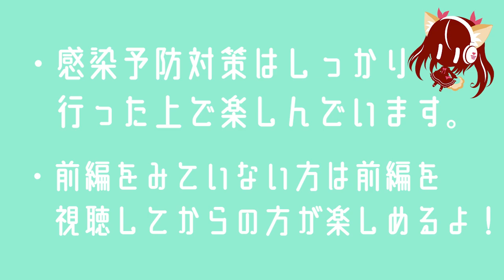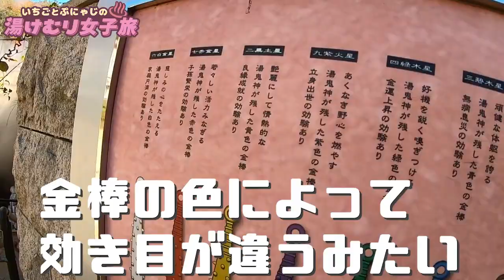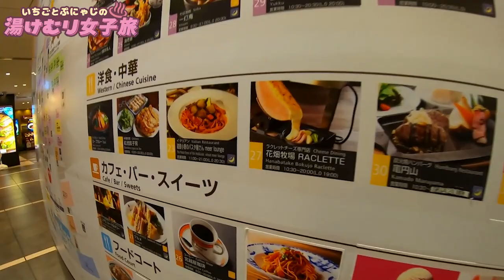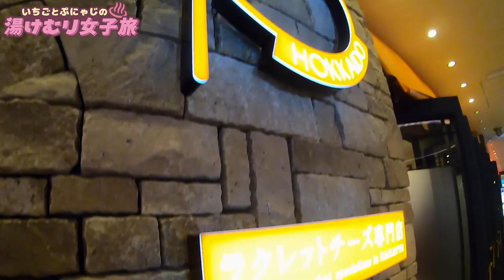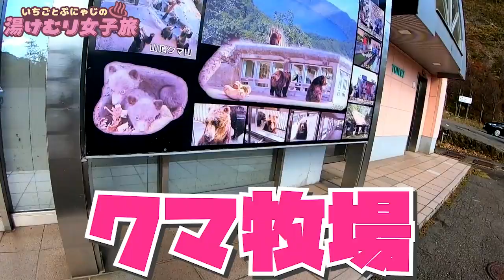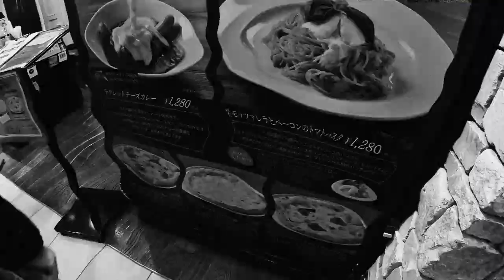【実写】いちごとぷにゃじの湯けむり女子旅 ‐後編‐【旅行動画】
※感染予防対策をしっかり行ったうえで旅行を楽しんでおります。
　皆も手洗いうがい犬塚いちご(あとマスク)をしっかりとね♡
※地声・方言丸出しで喋ってます！許してね♡
※撮影日は10/26-29です。

※こちらの作品は英訳が付いていません。ごめんね…；；
英語・ドイツ語・韓国語…その他外国語の翻訳つけられる方がいらっしゃいましたら是非つけていただけると助かります…！
翻訳の協力をしていただける方は、Twitter(@shiba_15_)のDMにご連絡お願いします
※This audio work doesn’t have English subtitle. Sorry.
If someone can translate to English, German, Korean… or any other languages, it would be really helpful for us.
If you can help us with translation, please DM on twitter.(@shiba_15_)

リクエストはマシュマロ )にお送りください！(ただし、やるかやらないかは気分)
依頼の場合はTwitterのDMやメール、
ココナラ )などでお気軽にどうぞ！(有償だけど確実にやります。

♡ ファンティア・Ci-en始めました！ ♡
ここでしか聴けないボイスも公開してるよ🎤💞